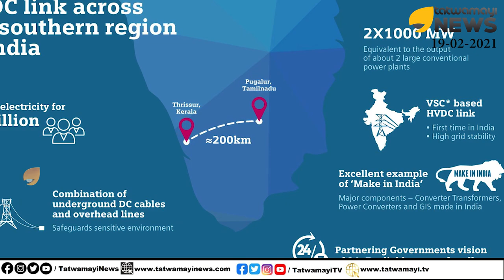ഇനി എങ്ങനെ കേരളം, കേന്ദ്രത്തെ കുറ്റപ്പെടുത്തും? | KERALA DEVELOPMENT PROJECTS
ഇനി എങ്ങനെ കേരളം, കേന്ദ്രത്തെ കുറ്റപ്പെടുത്തും? ഇതാ വരികയായി പദ്ധതികളുടെ പെരുമഴക്കാലം |  KERALA DEVELOPMENT PROJECTS